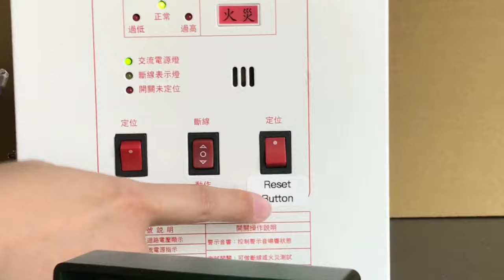Auto Resetter for fire alarm control panel (conventional)(patented).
Reset conventional FACP Automatically During fire detector inspection.

1. Connect Resetter to the reset button or the AC point of fire panel to reset/restart the fire panel by open/close the connected circuit when resetter sense the light of fire alarm signal continuously.
2. Designed especially for conventional fire panel.

CHANGCHI SECURITY EQUIPMENT CO., LTD (CCFireTester)
Fire detector inspecting tools developer in Taiwan.
Since 1997.